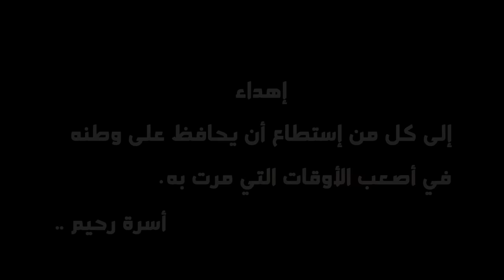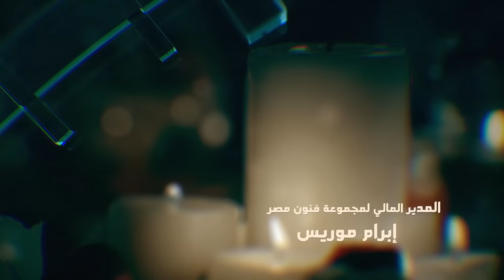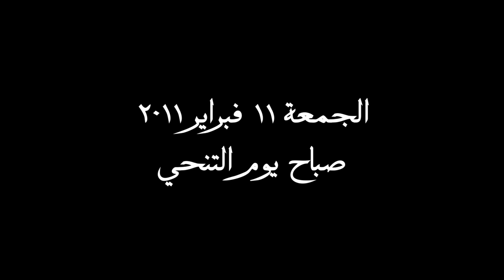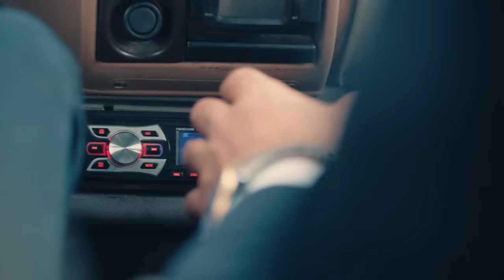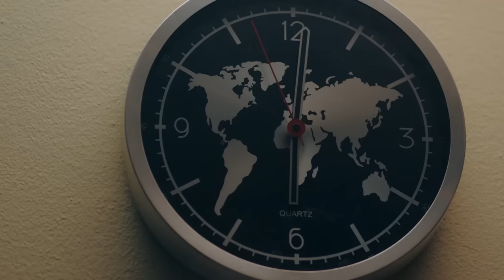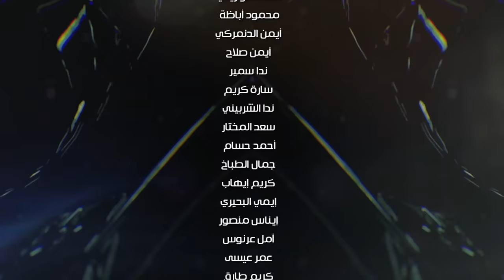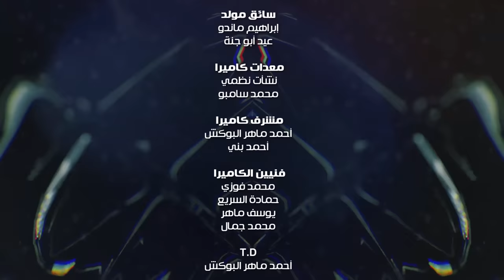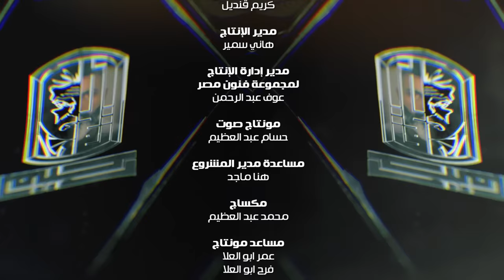مسلسل الثعلب | بطولة ياسر جلال - أحمد السقا | الحلقة 1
ﺗﺄﻟﻴﻒ: محمد إسماعيل أمين (مؤلف)  محمد هشام عبية (مشاركة في التأليف)
طاقم العمل: ياسر جلال  محمد رياض  نور اللبنانية  طارق عبدالعزيز  دنيا عبدالعزيز  أحمد السقا